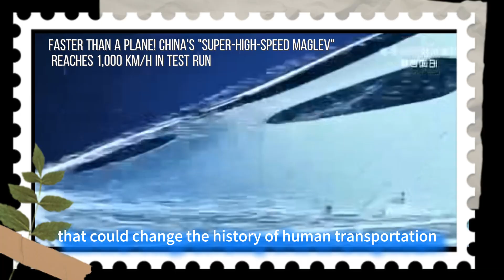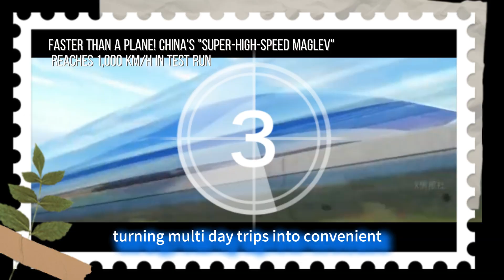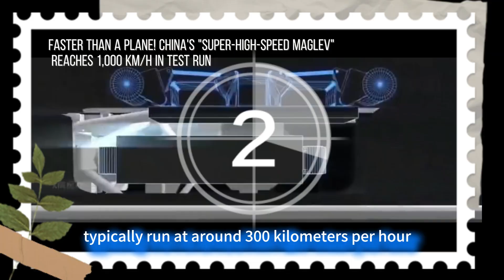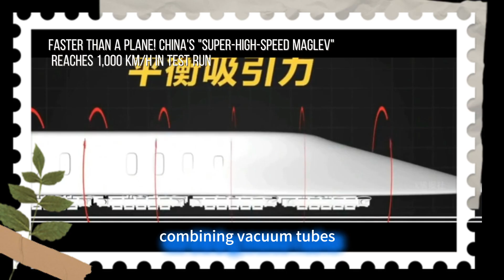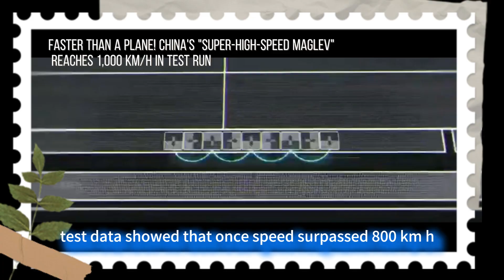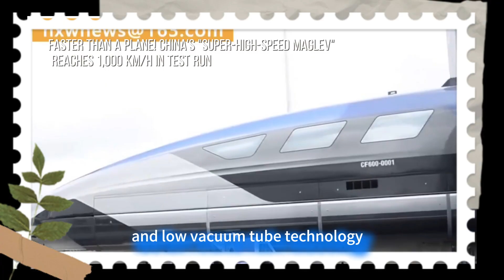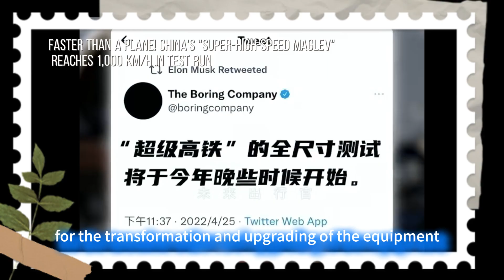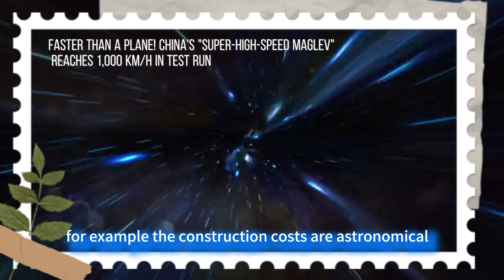Faster than a Plane! China's Super-High-Speed Maglev Reaches 1,000 kmh in Test Run！news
Faster than a Plane! China's "Super-High-Speed Maglev" Reaches 1,000 km/h in Test Run

In an era of rapid technological advancement, every breakthrough in transportation commands global attention.

Recently, a piece of news that could change the history of human transportation has astounded the world: China’s super-high-speed maglev, during a test in a vacuum tube, successfully hit an incredible speed of 1,000 kilometers per hour. This speed is far beyond the cruising speed of a commercial airliner, which is typically between 800 and 900 km/h. As soon as the news was released, it created a massive stir, rippling across the globe. From tech forums to social media, from academic journals to everyday conversations, people are buzzing about this groundbreaking "land-flight" technology.

Imagine this: a flight from Beijing to Shanghai used to take about two hours, and a traditional high-speed train took over four hours. In the future, a trip on the super-high-speed maglev will take only about 40 minutes. What was once a long journey across half of China will become as quick and easy as a short commute within a city. This will not only lead to a major leap in efficiency for business travel but also transform cross-province tourism for the average person, turning multi-day trips into convenient "leave in the morning, return in the evening" experiences. This change doesn't just drastically shrink the time and distance between places; it also signals a profound revolution in how we live our lives.

Faced with such a transformative technological achievement, nations around the world are both amazed by China's technical prowess and curious: the concept of super-high-speed rail was proposed as early as the last century, with many European and American countries investing significant resources in its development. Why was China the first to achieve a major breakthrough? What are the technological secrets and developmental logic behind this success? With these questions in mind, let's explore the rise of China's super-high-speed maglev and uncover the mystery behind this cutting-edge technology.

Super-High-Speed Maglev: A Thrilling Collision of Speed and the Future
Let's first talk about how impressive this super-high-speed maglev is. The super-high-speed maglev planned in China is set to gradually increase its speed to 1,000, 2,000, and even 4,000 kilometers per hour in the future. What does this mean? Traditional high-speed trains typically run at around 300 km/h, and commercial airliners at about 800-900 km/h. This means a super-high-speed maglev traveling at 4,000 km/h would be over 10 times faster than a traditional high-speed train and more than 5 times faster than a commercial airliner. When that happens, a day trip within the country will truly be a reality. You could be eating a red sausage in Harbin in the morning and having dim sum in Guangzhou by noon.

Looking overseas, in 2013, American tech titan Elon Musk launched the "Hyperloop" concept, instantly sparking the imagination of the global tech and transportation sectors. The white paper released by Musk's team detailed a transportation system combining vacuum tubes and magnetic levitation technology, claiming it could achieve an astonishing speed of 1,200 km/h. This was 1.5